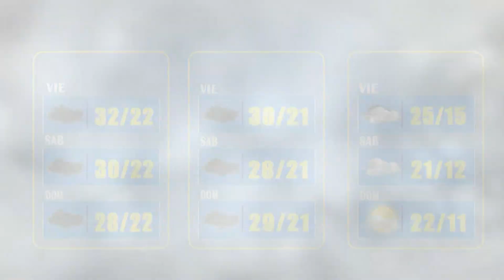El Clima de Bolivisión – 14 de Abril del 2023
Desde el centro de datos meteorológicos de Bolivisión le mostramos el pronóstico del tiempo para hoy 14 de Abril del 2023.